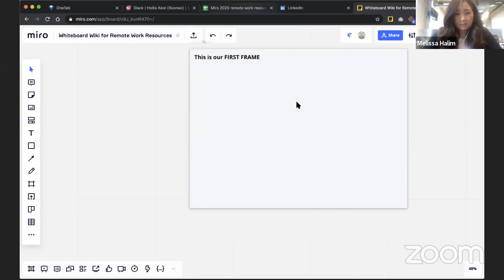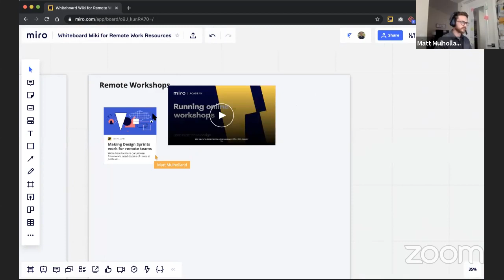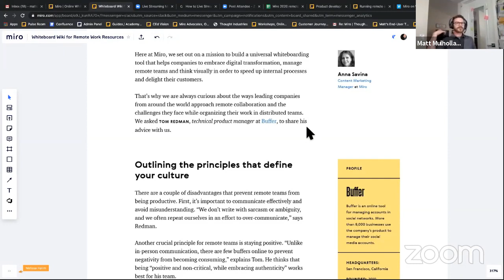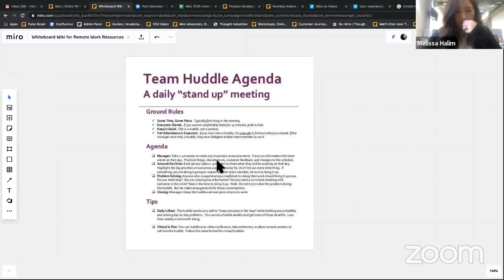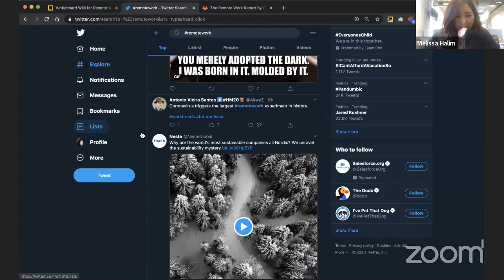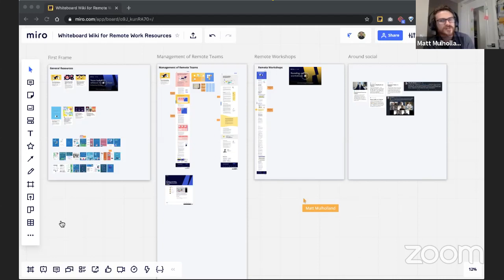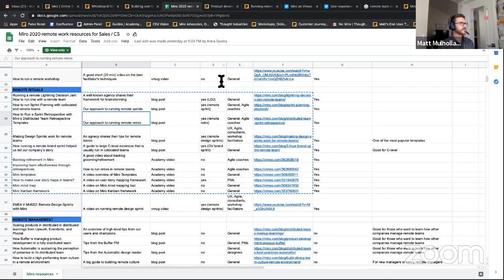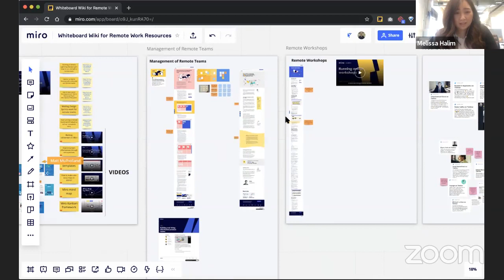Live Stream - Whiteboard Wiki: Remote Work Resources Pt. 1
In Miro's first live stream event, Melissa and Matt build a board together! The focus is a wiki board of resources about remote work and remote teams.